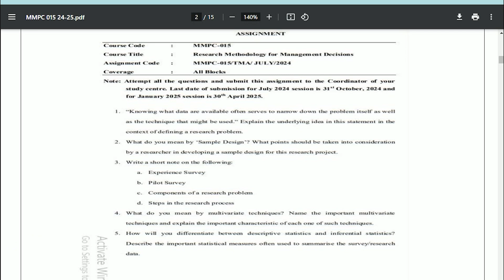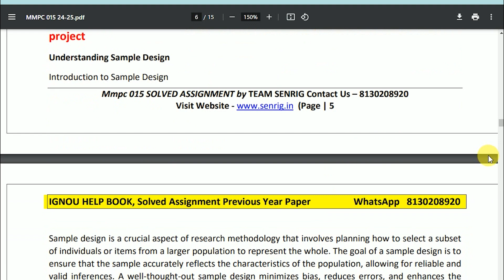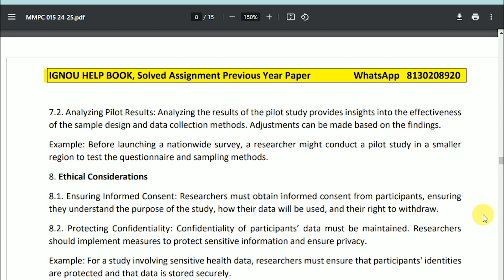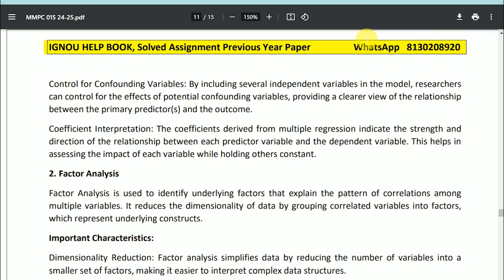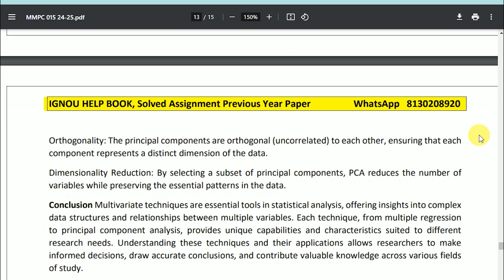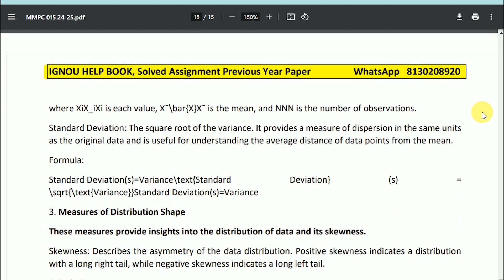MMPC 015 Solved Assignment 2024 25 | Research Methodology for Management | 90% Marks Scored | IGNOU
MMPC 015 Solved Assignment 2024 25 | Enterpreneurship | 90% Marks Scored | IGNOU Solved Assignment

😃Free MMPC 015 Solved Assignment 2024-25

MMPC 015 Solved Assignment 2023-24, MMPC 015 Solved Assignment 2024-25 , MMPC 015 Assignment 2024-25 , FREE MMPC 015 Assignment , IGNOU Assignments 2023-24- Gandhi National Open University had recently uploaded the assignments of this session for MASTER’S DEGREE PROGRAMME for the year 2024-25. Students are recommended to download their Assignments from this webpage itself. MMPC 015 Solved Assignment 2024-25 They don’t need to go anywhere else when everything regarding the Assignments are available during this text only.